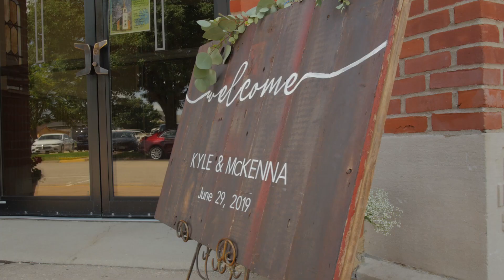Kyle & McKenna | 6.29.19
Congratulations to Kyle & McKenna! Thanks so much for allowing me to join in on your special day.

The song, "So Will I (100 Billion X)," was created by Hillsong United.

to learn more.

Also, follow us on these other social media platforms.